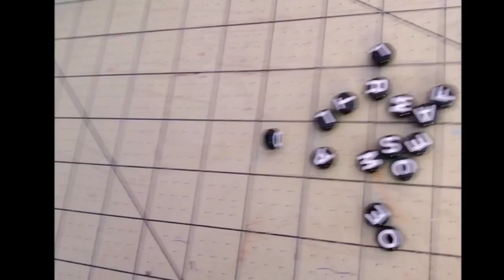DIY CUTE MINIATURE ROOM BOX LIVING ROOM/ PART 2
DIY CUTE  MINIATURE ROOM BOX LIVING ROOM/ PART 2. This video is the part two of my previous ( How to make fake window,door, curtains and floor tiles. I just want to thank every body who subbed and if you like miniature doll house stuff then stay tuned to my channel for more fun diys.Hey guys please tell me witch DIYs you would like to see me do next.